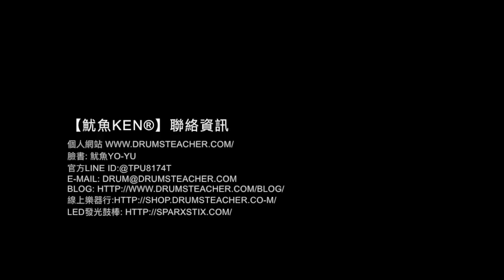【爵士鼓手魷魚kEN®】🥁 DrumsTeacher.com ( 2018-03 🎵 鼓學員 ；台南一中熱音社-爵士鼓樂器課程 ) Drum Cover Practice SparxStix 發光鼓棒